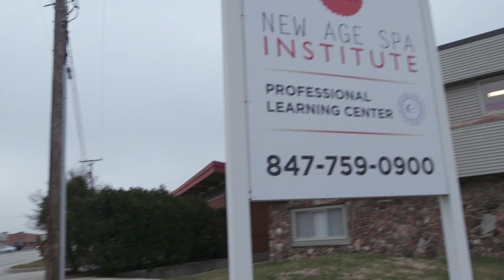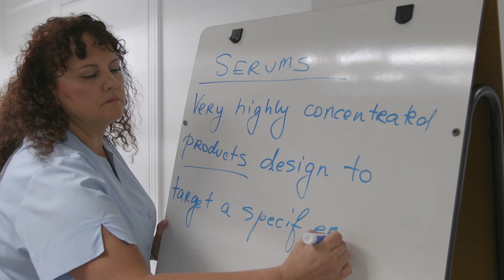Welcome to the New Age Spa Institute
Watch this short video describing programs offered by New Age Spa Institute, a CIDESCO Accredited School.  Whether your passion is skin care, wellness or beauty we have a course that will meet & exceed your needs. Our school is located in Des Plaines, Illinois.